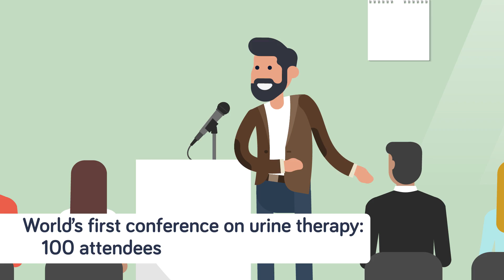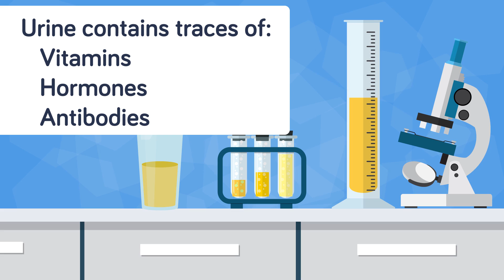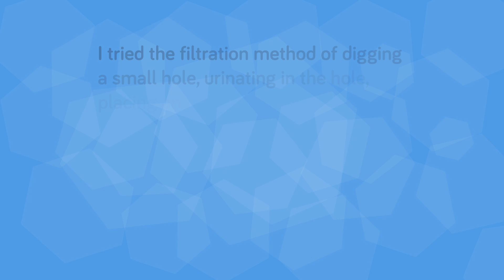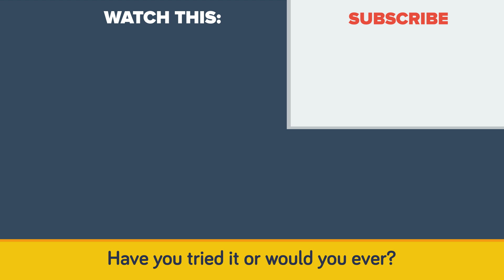Should You Be Drinking Your Own Urine?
People are weird, let's just get that out of the way. In today's crazy video we're wondering why the heck would some people drink their own urine? We don't care what health benefits pee could have, we are not buying this one.